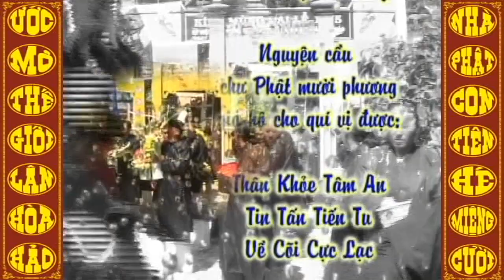Đề tài: Phép Lạ Giữa Đời Thường - Tu sĩ: Nguyễn Văn Hường (Út Hường)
1/- Đề tài: Văn, Tư, Tu-Đ.Đ Vĩnh Bình và Hãy nhìn đằng sau ông Thích Phước Tiến???-Đ.Đ Nguyễn Thanh Giàu
2/- Câu hỏi: Đạo PGHH có phải là ĐẠO PHẬT hay không?-Đ.Đ Vĩnh bình
3/- Hết THIỆN HUỆ tới PHƯỚC TIẾN Rồi tới ,,,??? – Đ.Đ Vĩnh Bình
21/- Cg: Cho Đức Ông Mất Ghe, năm Kỷ-Mão, 4 câu
27/- Cg: Viếng Làng Mỹ-Hội-Đông (Long Xuyên), năm Canh-Thìn, 108 câu
30/- Cg: Khuyên Người Giàu Lòng Phước Thiện, năm Canh-Thìn, 108 câu
34/- Cg: bài “Nang Thơ Cẩm Tú”, năm Canh-Thìn, 214 câu
36/- Cg: Hai Mười Chín Tháng Chạp, năm Kỷ-Mão, 76 câu
42/- Cg: Từ Giã Bổn-Đạo Khắp Nơi, năm Canh-Thìn, 158 câu